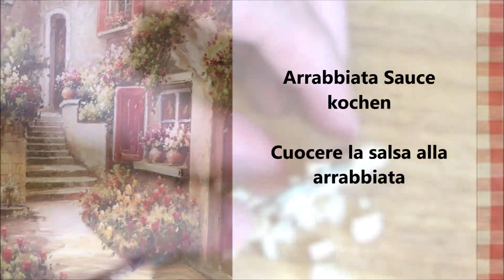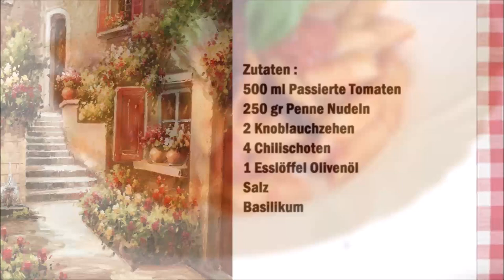Penne all'arrabbiata ( Deutsch / Italiano )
Deutsch :
500 ml Passierte Tomaten
250 gr Penne Nudeln
2 Knoblauchzehen
4 Chilischoten
1 Esslöffel Olivenöl
Salz
Basilikum

Knoblauch klein hacken, in eine Pfanne etwas Olivenöl geben und sobald das Öl warm ist kann man die restlichen Zutaten dazu geben.
In der Zwischenzeit das die Sauce kochen kann man die Nudeln kochen.
Die Sauce bevor man sie mit den Nudeln vermischt noch etwas Basilikum dazu geben.
Danach die Nudeln mit der Sauce vermischen.

Italiano :
500 ml di passata di pomodoro
250 grammi di penne
2 spicchi d'aglio
4 peperoncini
1 cucchiaio di olio d'oliva
sale
basilico

Tritate l'aglio, mettete un filo d'olio d'oliva in una padella e appena l'olio sarà caldo potrete aggiungere gli altri ingredienti.
Nel frattempo che il sugocuoce  potete cucocere la pasta.
Aggiungere un po' di basilico al sugo prima di unirlo alla pasta.
Alla fine mescolare la pasta con il sugo.